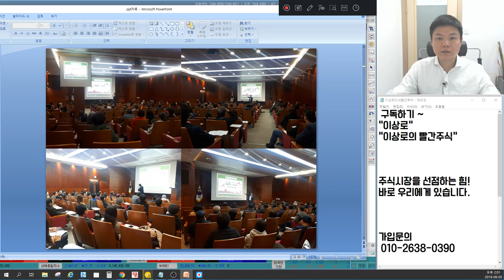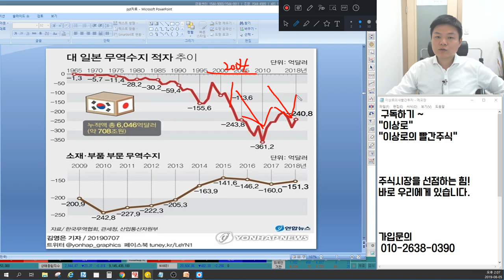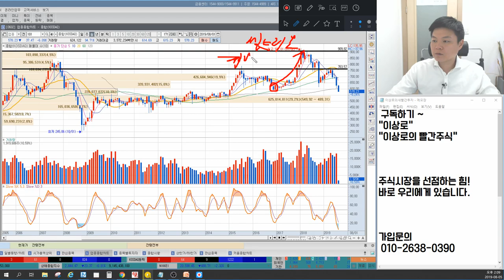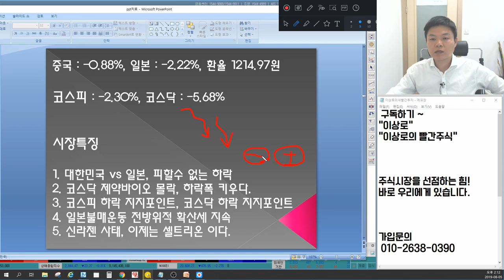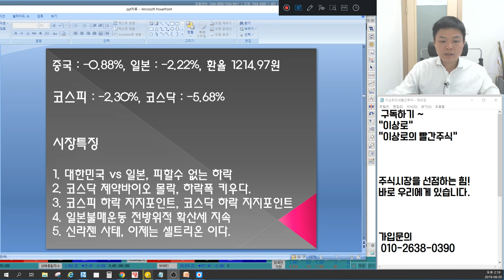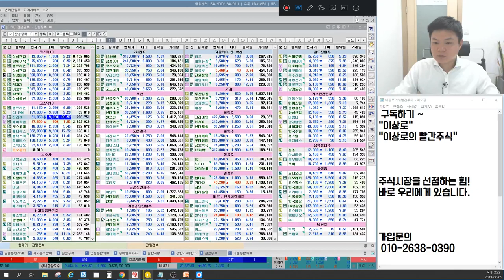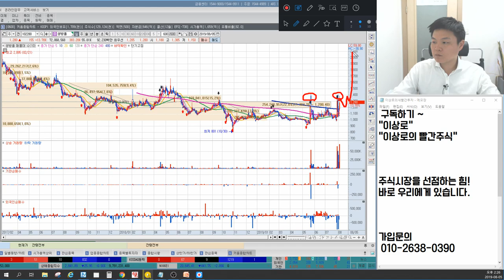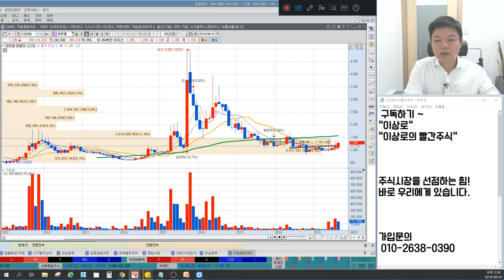셀트리온헬스케어,메디톡스,헬릭스미스 신라젠 불똥, 제약바이오로? 신성통상,쌍방울,모나미 불매운동관련주 더 있다? 코스피,코스닥 지지포인트, 언론에 나오지 않는 특별한 마감시황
8월5일 장마감후 꼭 알아야할 주식 마감시황과 내일장 관심주 5선 지금 확인하세요~

1. 대한민국 vs 일본, 피할수 없는 하락
2. 코스닥 제약바이오 몰락, 하락폭 키우다.
3. 코스피 하락 지지포인트, 코스닥 하락 지지포인트
4. 일본불매운동 전방위적 확산세 지속
5. 신라젠 사태, 이제는 셀트리온이다.
6. 내일장관심주 공개